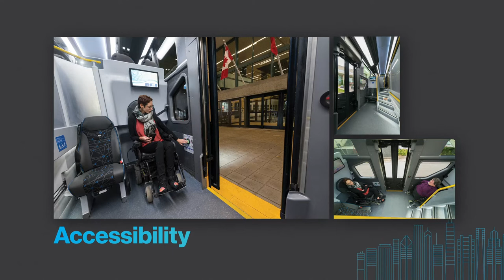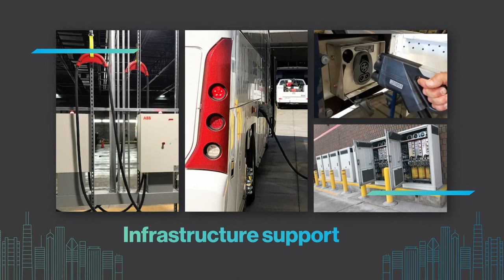MCI introduces its new zero-emission commuter coach - the D45 CRT LE CHARGE™